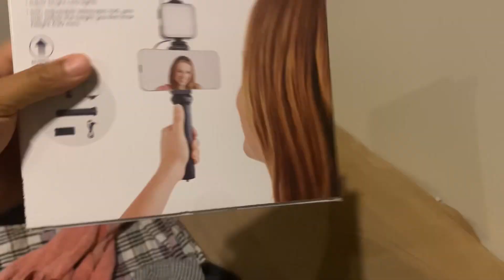My plan for YouTube videos! Something exciting is coming!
This video will illlustrate my plan for upcoming video I will be sharing my experience of coming to New Zealand